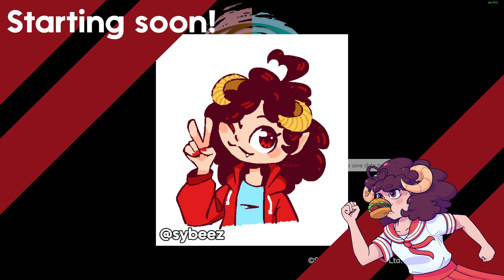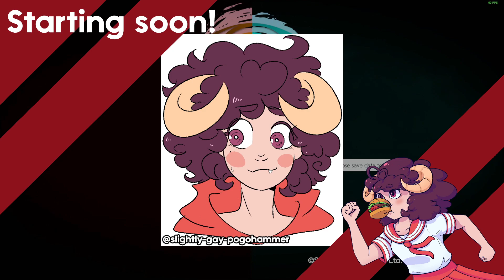[4-9-2022] Nirvana Initiative whatever that means (AI: Somnium Files - Nirvana Initiative)